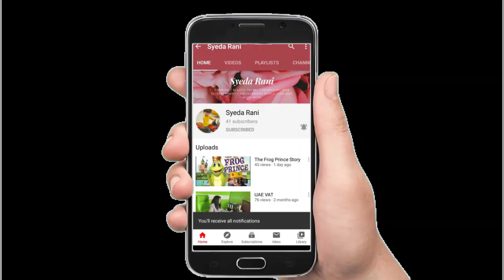Channel Subscribe I Amazing urdu Voice I Background Music